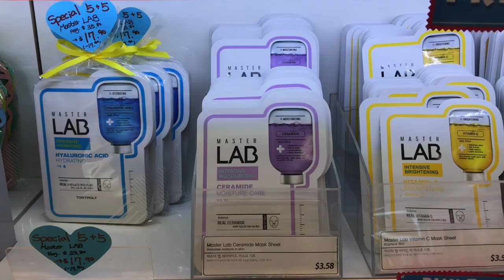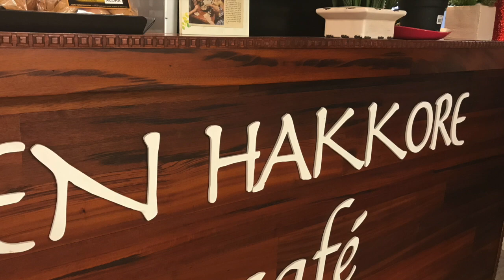Today I Ate ... Korean fish bread bungeo-ppang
Learning Kpop dance was the start of immersion in all things Korean. This video from May 11 started with shopping "Koreamoku" for beauty products from Tony Moly, followed by lunch at Sorabol and dessert at 88 Pal Pal Supermarket's En Hakkore Cafe, where I stopped for bing soo and was introduced to azuki bean-paste filled bungeo-ppang, an old-time Korean street-food specialty that's disappearing in Korea, but available in Honolulu. Video by Nadine Kam.